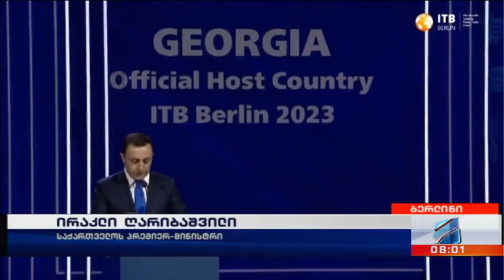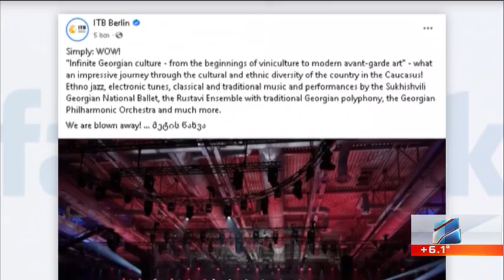კურიერი 8 საათზე-2023.03.07